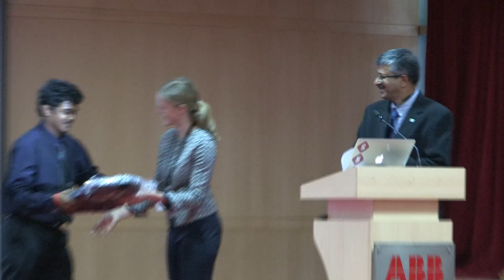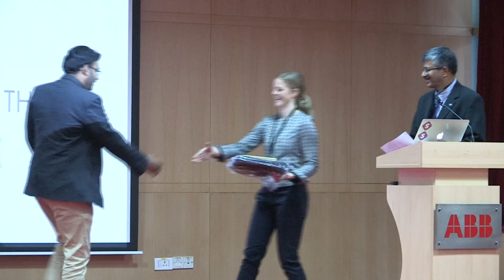KTH Master's Challenge 2015 Prize Ceremony in Bangalore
KTH Master's Challenge is a student competition in which students from India are competing for a full scholarship at KTH Royal Institute of Technology in Stockholm, Sweden. The students were competing for scholarships for the Master's Programmes in Wireless Systems, Electrical Power Engineering, Aerospace Engineering, and Engineering Design.

Prizes
Four scholarships at KTH, Sweden
2-year living allowance
12 work opportunities at ABB, Ericsson and SAAB

This video features footage from the Prize Ceremony at the ABB headquarters in Bangalore, India. It also features the winners of the competition along with current KTH student Prasanth asking them some questions.